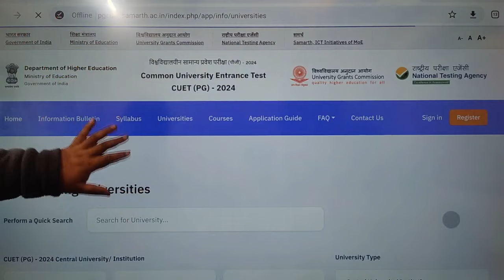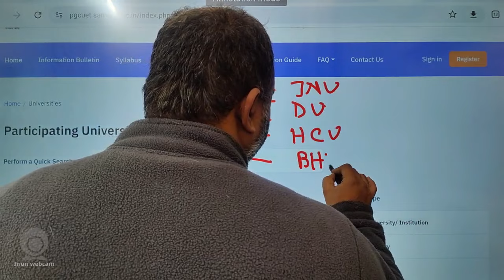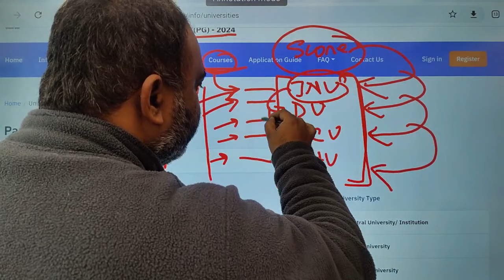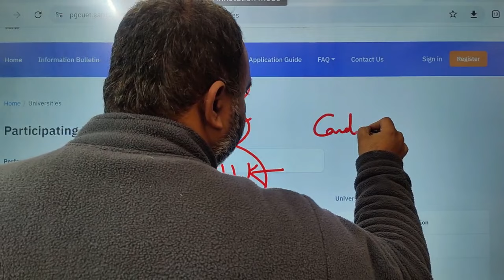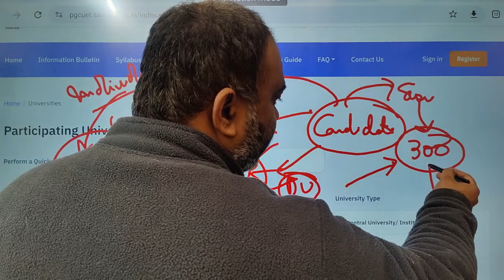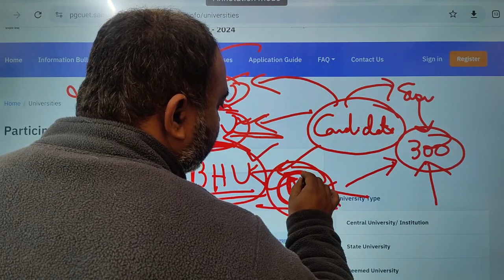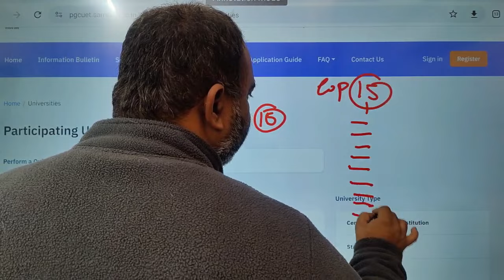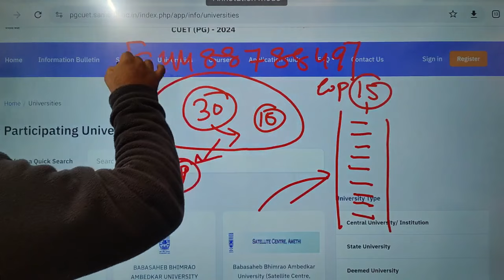CUET (PG) 2024 | Cutoff Preparation 🔥🔥🔥🔥 All Universities | Join Test Series | Solve Previous Papers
Preparing for MA Political Science | International relations